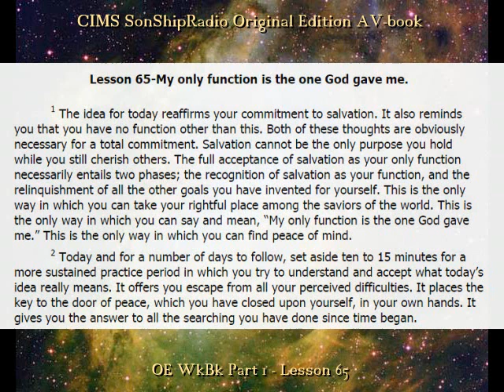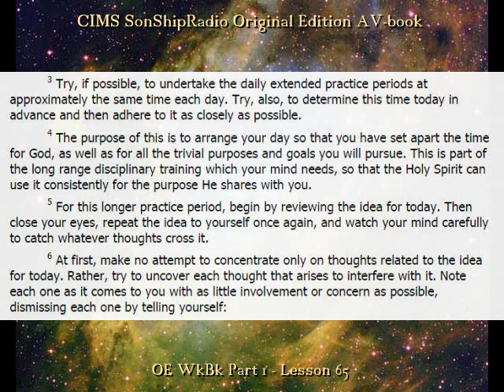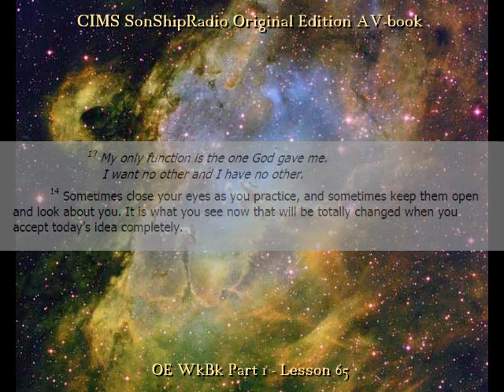OE Lesson 65 -- CIMS SonshipRadio (av)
OE Lesson 65 :"My only function is the one God gave me."